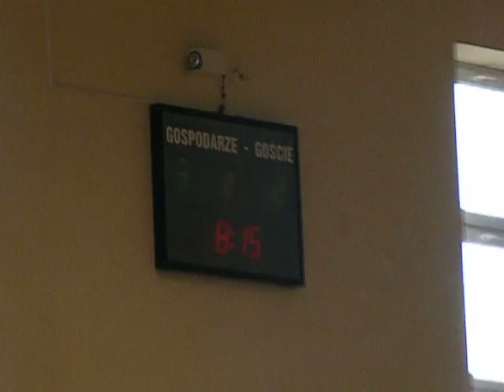28.02.2010 Junior Bieganowo- Era-Plast Zieliniec.avi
Junior Bieganowo- Era-Plast Zieliniec